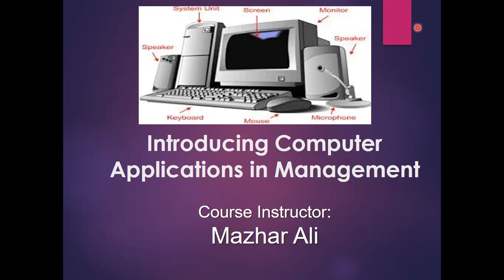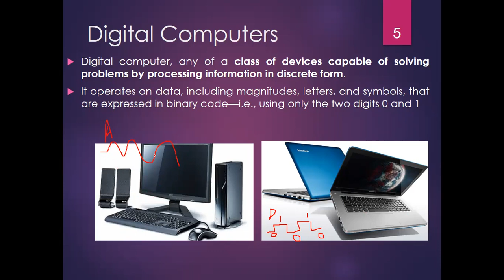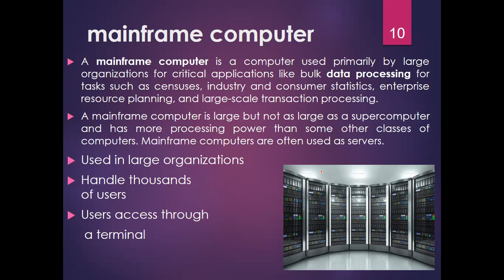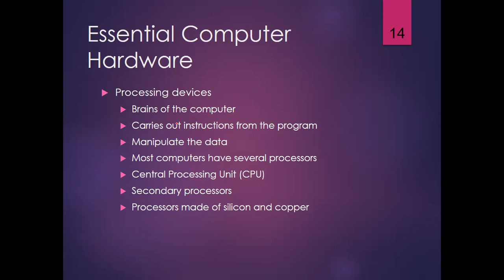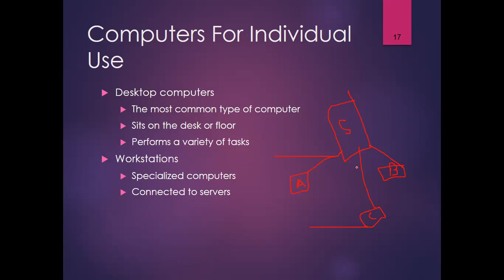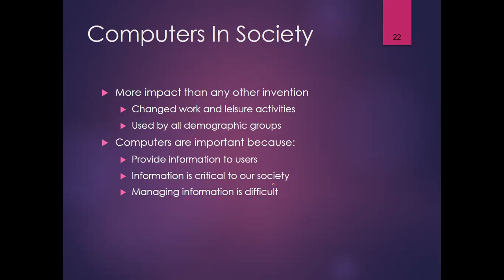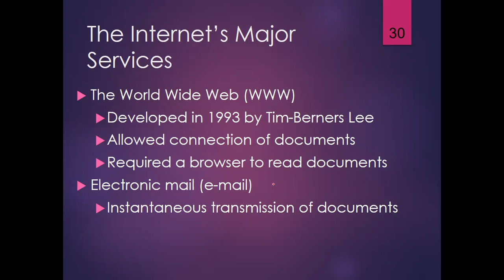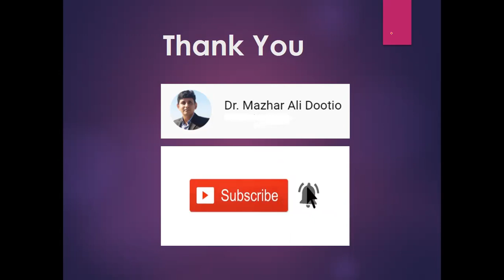Introduction to computers || Types of computers || Parts of Computer || Hardware and Software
This lecture discusses the fundamentals of computers including parts of computers, types of computers and hardware and software.
You may find talks, discussions, lectures, tutorial and etc. on digitization, computational linguistics, Natural language processing, Significance of Technology, Artificial Intelligence, Online Business, Online Shopping, Education, Social life, Mysticism, and tutorials on Python computing language in English and Sindhi on this youtube channel.
Dr. Mazhar Ali Dootio
__/LINKS\_